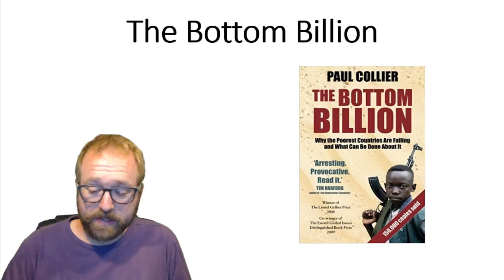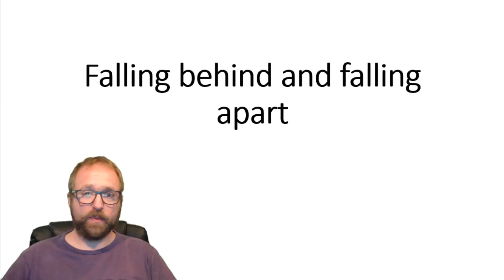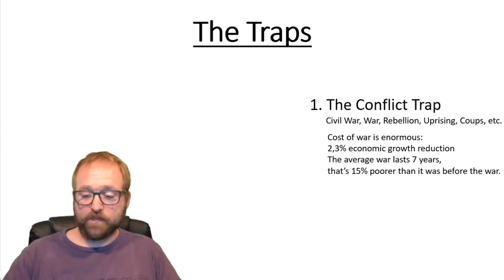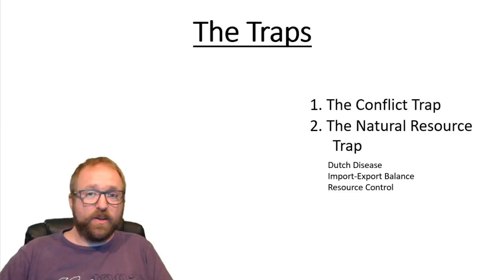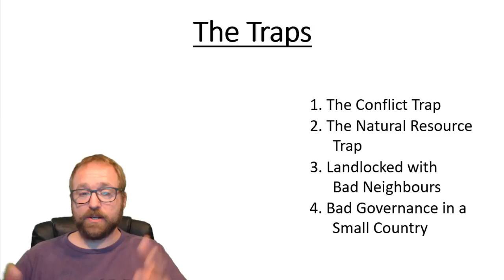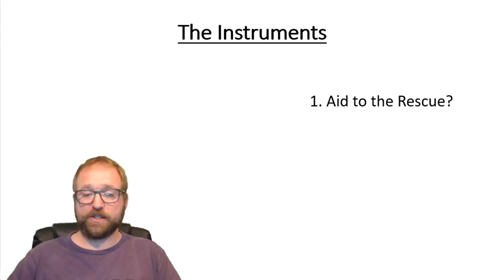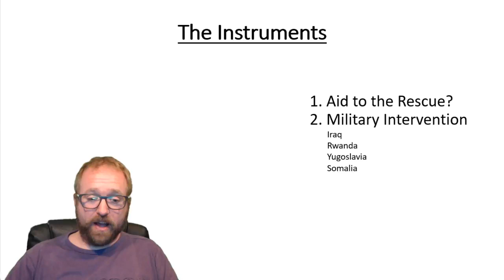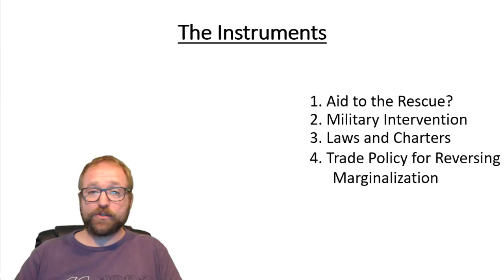Bottom Billion Book Review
Repost of an older video, since I am planning to do more book reviews in the near future.
Though my insights have developed quite a lot since reading this book and recording this review, it still gives a good insight in what the book is about.